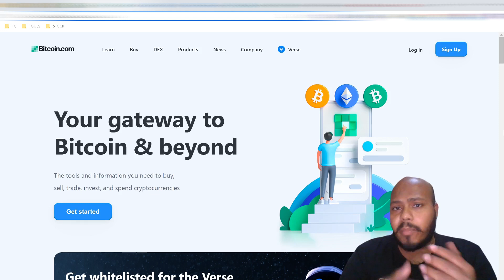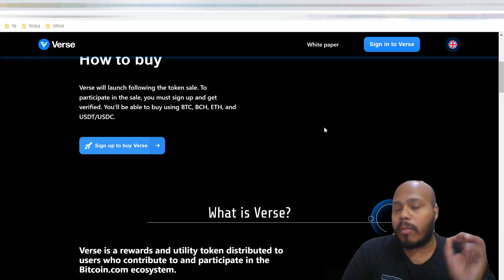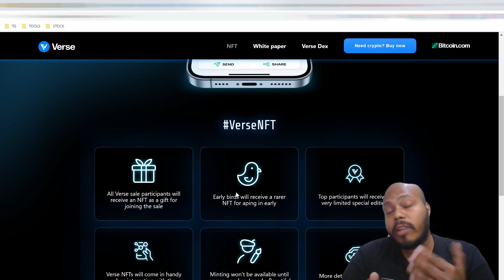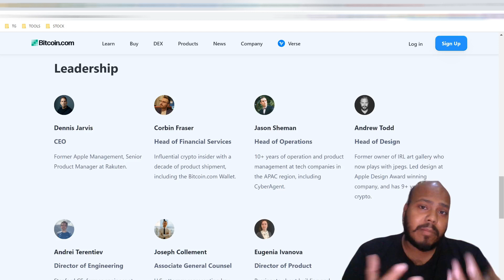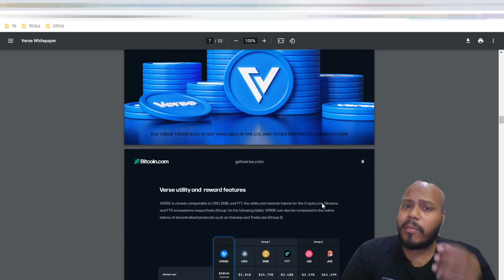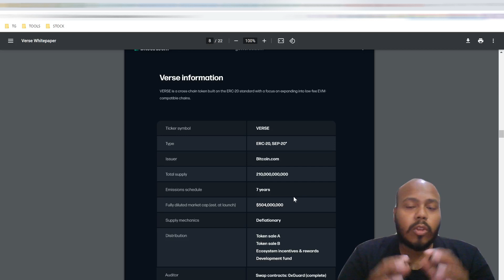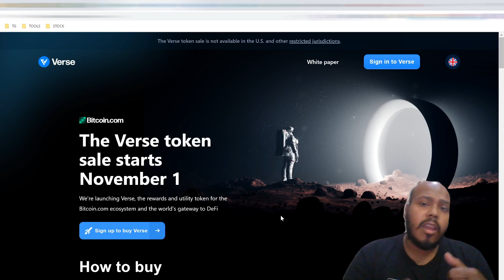Verse Token presale: How to buy & where to get them - ICO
SLI - Short & Long Term Investment Project :)
🪙 Delve into the world of "cryptocurrency" with us! Explore Altcoins, ICO reviews, scam alerts, and daily crypto coverage.

🚨 Beware of fakes/scammers! 📢

⚠️ Remember: Investing in crypto involves risk. Malik Developer isn't liable for losses. This video offers info, not sales.